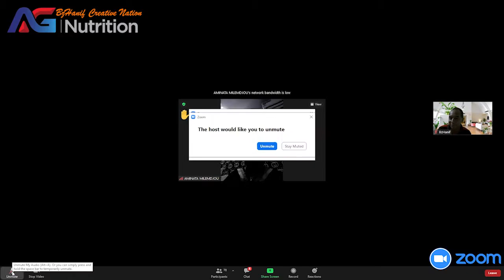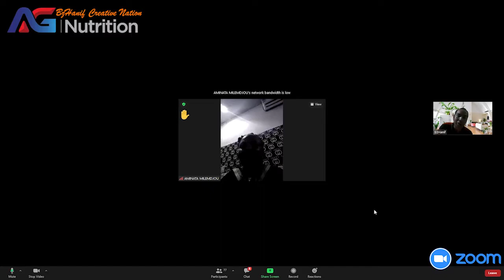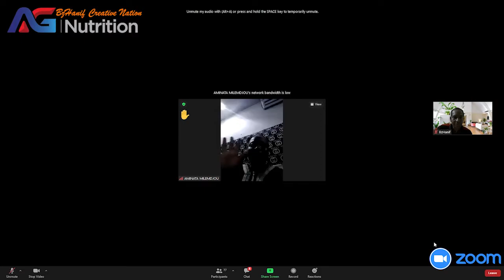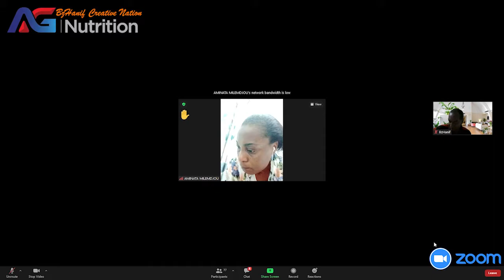AG Nutrition Africa Global Zoom: Romeo Chouake with Madame Micheline Aminata.Introducing BzHanif .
Do you wanna be like that?
Voulez-vous être beaucoup plus jolie, en meilleure santé et plus riche ?
Lets Join Us Now for a chance of having healthier living with  extra or much more wealthier income.
Say no to Operations
Say no to Amputations
Say no to Chemotherapy
Say no to Kidney dialysis
Say no to Insulin Injection
Say no to Cancers of all types
AG CER  nano technology ensures that ingredients in the product are delivered to the specific body cells and tissues where help is needed. The product is a revolutionary formulation that harnesses the unrivalled natural health properties of ingredients locked in eight exotic natural plants and fruits. The combination of these natural ingredients works at the cellular level to exert a synergistic effect thereby activating the body's adult stem cells to:

1.    Revive and reactivate the body's diseased, ailing and dead cells, tissues and organs.
2.    Rejuvenate the body systems for optimum performance
3.    Repair damages done to particular body cells and by extension the affected organs
       thereby restoring them to their normal healthy state.

Researchers have confirmed that stem cell supplements, such as AG CERA, are capable of multiplying the number of adult stem cells present in the body thereby dramatically increasing their numbers, strengthen and energize the cells to aid in the repair of the body tissues and organs that require such.
Below are some of the health conditions that would respond to AG CERA:
Impotence
Premature ejaculation
Infertility
Diabetes
High blood pressure
Stroke
Cancers of all types,
Kidney failures
Arthritis
Parkinson disease
Goitre & Thyroid problems
Fibroids
Ageing manifesting as dry, sagging and wrinkles face

AG CERA DANS LE MONDE POUR VOTRE BIEN ETRE ET BEAUTE!!!
CETTE SOCIETE EST LE FRUIT DE COMBINAISON DE PLUSIEURS FACTEURS:

1. CERAMOSIDES - (Céramides) de la France 🇫🇷.

La technologie CERAMOSIDES est la meilleure source de céramides au monde.

Cela aidera à augmenter la quantité de céramides dans la peau.

Prouvé efficace dans les 14 jours!

✅ Anti-vieillissement

✅ Protection de la peau

✅ augmente l'humidité de la peau

✅ Réduit les rides de la peau

✅ Améliorer l'élasticité de la peau

✅ 100% végétal (blé)

✅ Pas de GLUTEN

2. HYTOLIVE - Technologie d'Espagne

La technologie HYTOLIVE est le meilleur fournisseur au monde d'hydroxytyrosol, sa teneur en hydroxytyrosol pouvant grandement contribuer à améliorer la santé.

✅ Source d'olive
Hydro Hydroxytyrasol 100% naturel

✅ Meilleur antioxydant au monde

✅ anti-inflammatoire

✅ anti-cancer

✅ anti-plaquettes

✅ anti-bactéries

✅C ardio-protecteur (réduit le cholestérol LDL)

3. EXTRAIT DE SAKURA - Fleur de Cerisier

L'étude de l'Association japonaise de l'industrie cosmétique (JCIA) prouve que l'extrait de fleur de Sakura est très efficace pour aider à restaurer la beauté, la perfection de la peau et à réduire les signes de vieillissement.
Protège la peau des radicaux libres

✅ Anti-vieillissement
✅ Maintien de la douceur et de l'humidité de la peau
✅ éclaircit la peau
✅ Prévenir l'inflammation sur la peau

4. CURCUMIN
Source originale de curcuma.
Efficacité prouvée sur divers problèmes de santé pouvant prévenir et tuer les cellules cancéreuses.

✅ Anti Inflammation
✅ Anti Cancer
✅ Anti-vieillissement
✅prévenir les maladies du cerveau
✅ Combattre les infections bactériennes
✅ aide à vaincre l'arthrite et les douleurs articulaires

5. Gymnema Sylvestre (Gurmar)
Les plantes viennent d’Inde et sont utilisées depuis l’antiquité pour soigner le diabète.

✅ Destructeur de sucre
✅ Réduit la teneur en sucre dans le sang
Augmenter la production d'insuline
Réduit le désir / envie de sucre
Réduire le risque de maladie cardiaque
✅ anti-inflammatoire

6. Grenade (Grenade)

La grenade est un fruit de renommée mondiale pour sa bonté pour la santé et la beauté.
Les anti-oxydants dans la grenade sont trois fois plus que le vin rouge et le thé vert

✅ anti-inflammatoire
✅ Éviter le cancer de la prostate
✅ éviter le cancer du sein
✅ Abaissement de la pression artérielle
Augmenter le nombre de testostérone
✅ Prévenir la maladie de Jaunt
Le contenu de la vitamine C
✅ renforcer la mémoire

7. MIX BAIES (mûres, myrtilles, framboises et sureaux)
Les baies sont parmi les aliments les plus sains.

✅ anti-oxydants
✅ anti-diabétique
✅ teneur élevée en fibre
✅ Haute teneur en nutriments
✅ Réduit le mauvais cholestérol
✅ anti-inflammatoire
✅ anti-cancer
✅ Maintenir la santé de la peau

8. FRUITS DE PÊCHE - riche en vitamines, minéraux et fibres

✅ aide à une digestion saine
✅ améliorer la santé cardiaque
✅ anti-cancer
✅ Réduit l'excès de sucre